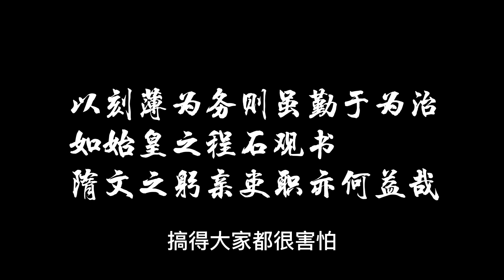为什么乾隆一登基就全盘推翻雍正的改革政策？为何说乾隆朝是清朝由盛转衰的分水岭？亲手掀起清朝最大的“翻案狂潮”！